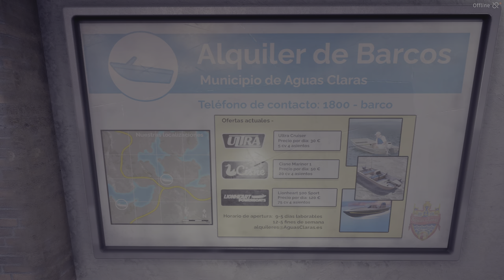Call of the Wild: The Angler_Spain daily challenges (friday) back 2 back diamond bass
All challenges complete